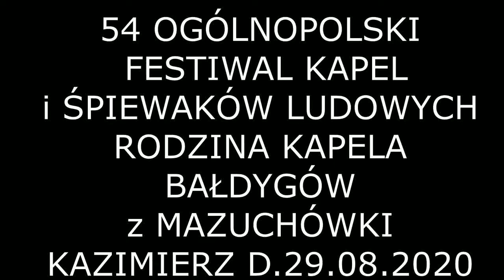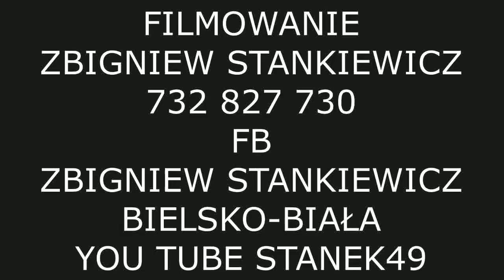STANEK49 RODZINNA KAPELA BAŁDYGÓW z MAZUCHÓWKI Pow.GIŻYCI -54 OFKiŚL --KAZIMIERZ DOLNY 28.08.2020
II MIEJSSCE w KATEGORI KAPEL
54 OGÓLNOPOLSKI FESTIWAL KAPEL i ŚPIEWAKÓW KAZIMIERZ DOLNY 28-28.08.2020